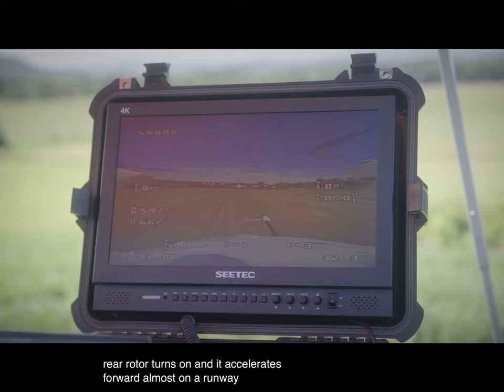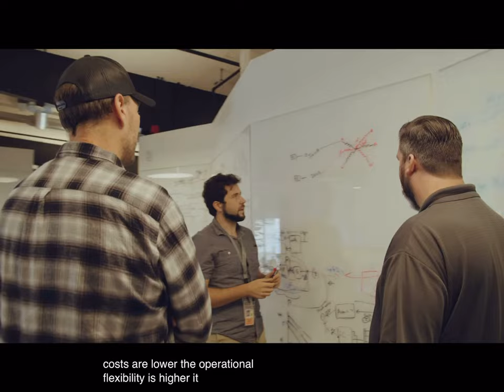Engineering secrets of the electric VTOL airplane at Beta Technologies (part 3.)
source:
Builders and Innovators Summit: BETA TECHNOLOGIES
Goldman Sachs profiles Beta Technologies for the 2021 Builders and Innovators Summit.